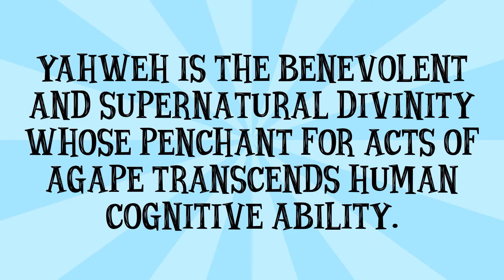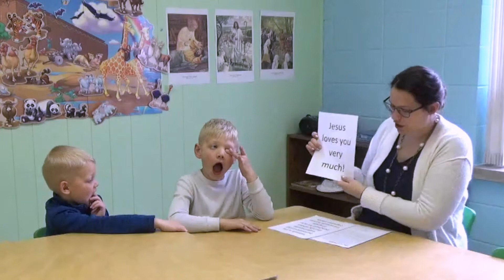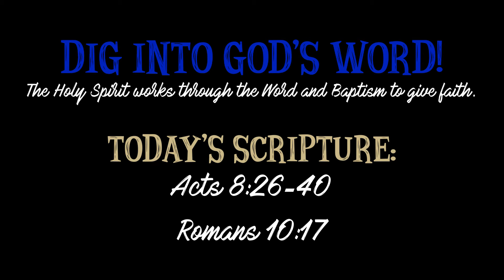Sunday (Home) School: A Deacon Delivers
This week, we study "A Deacon Delivers." Directed by an angel, Philip encounters an Ethiopian official reading from the Book of Isaiah while riding in his chariot. Realizing the Ethiopian needs help to understand the Scriptures, Philip steps in. After instructing the Ethiopian, Philip baptizes the man and then is carried away by the Spirit to Azotus. Consider discussing, "Who helps us understand Scripture today?"

Remember this Bible truth: The Holy Spirit works through Word and Baptism to give faith. "Faith comes from hearing, and hearing through the word of Christ" (Romans 10:17). Looking for a topic to study this week and don't have a child in Sunday School? Our Scriptures for this week are Acts 8:26-40 and Romans 10:17.